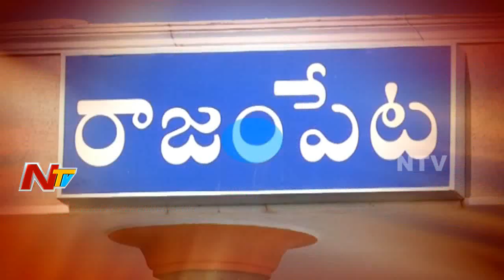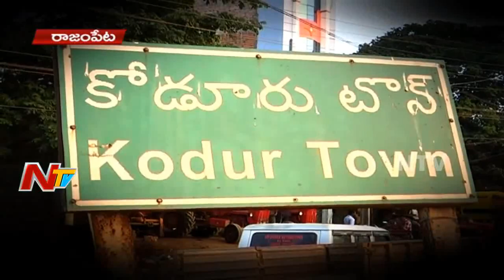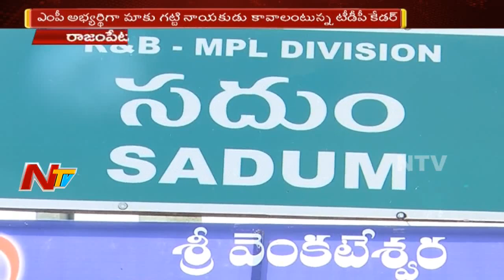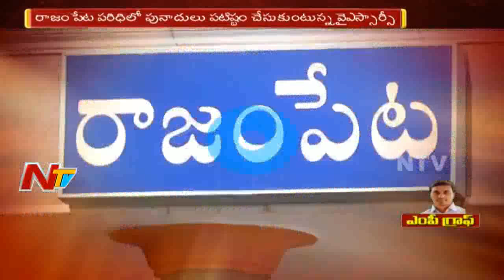Rajampet MP P. V Mithun Reddy|| Special Ground Report || MP Graph || NTV